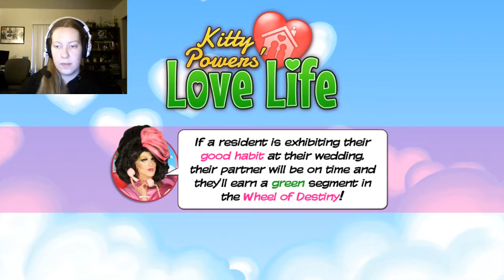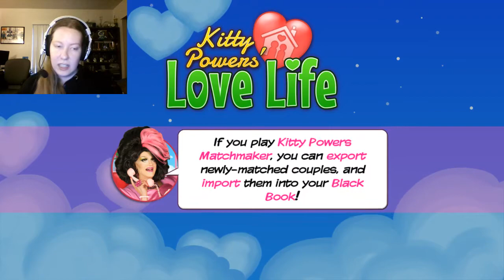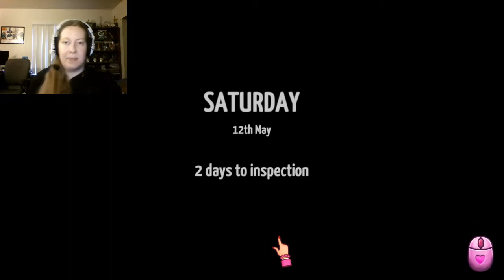Friend Maker - Kitty Powers Love Life Episode 45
I'm like a matchmaker but for friends!